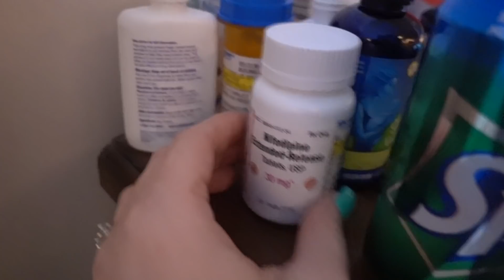24 HOURS WiTH 9 KiDS ON A SATURDAY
A day in the life of a large family isn't always what you would think. To understand more, watch this 24 hours with 9 kids on a SATURDAY vlog 😱

We are a fun family channel who do daily vlogs, shopping vlogs, homeschooling, and autism showing what a real large family looks like!

Stephanie (Mom), Lonnie (Dad), Danielle (14), Bubby (13), Noah (11), Lex (3), Liam (1), and Baby Penelope

!SOCIAL MEDIA!
Hang out with us LIVE!